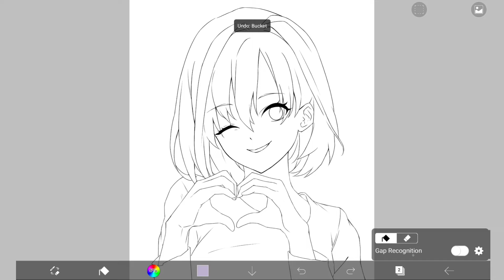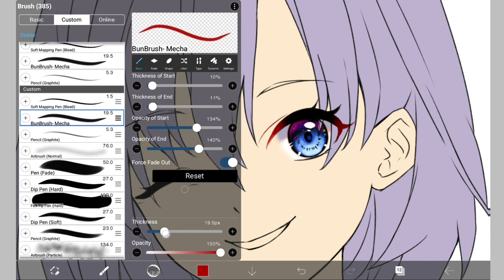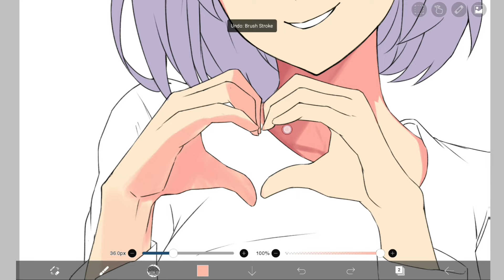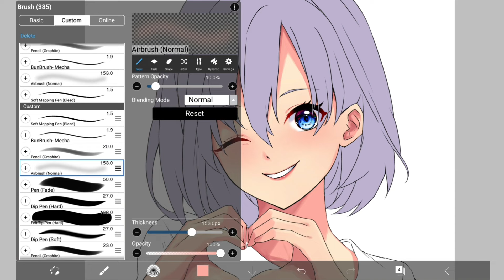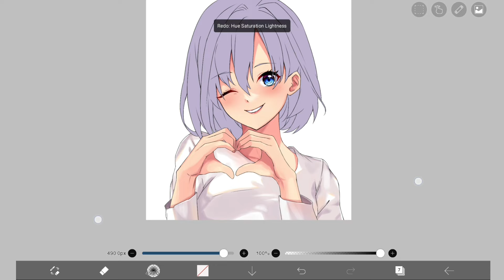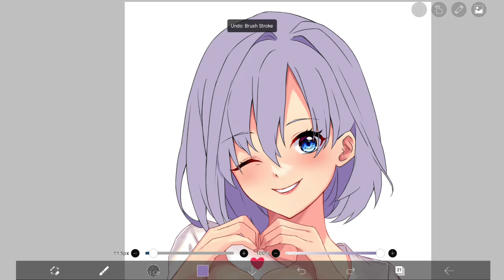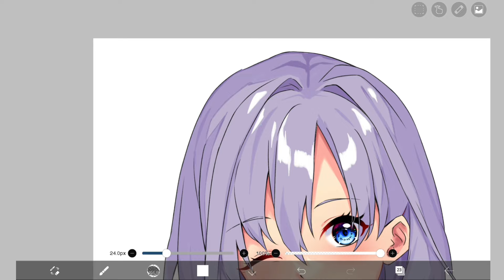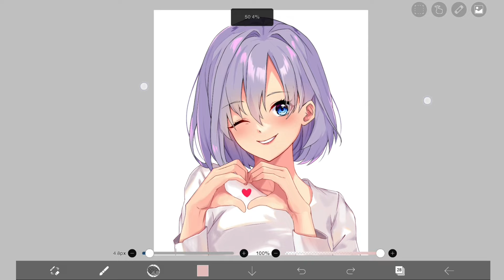DRAWING ANIME COMMISSION #018 IN IBISPAINT X ANDROID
Brush :
• Bun brush mecha
• Pencil graphite
• Airbrush normal